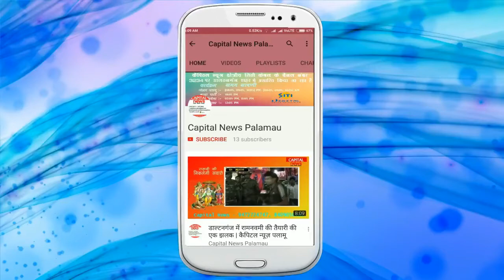मेदिनीनगर - मिल्क प्रोसेसिंग यूनिट का हुआ शिलान्यास